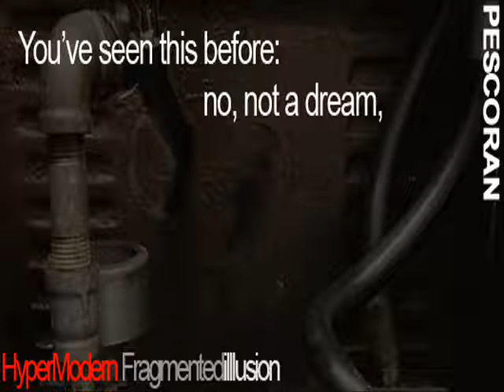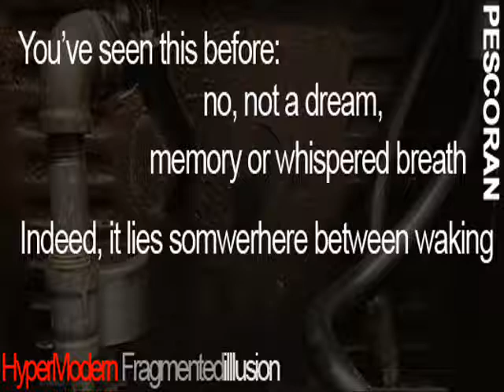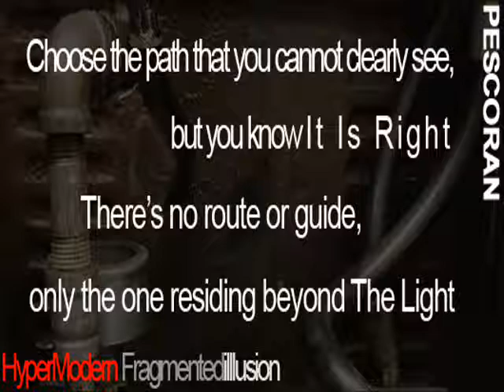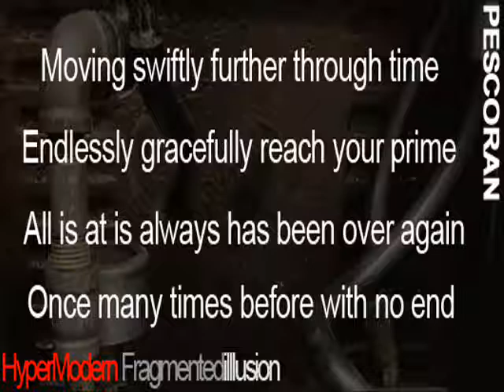HyperModern fiction: Fractured: Illusion by John Pescoran (4 of 8)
HyperModern fiction: Nicely Destroyed • 2022 Series

Experience HyperModern fiction as it was originally intended to be viewed in its raw GIF format

Song: Memoria
Album: RAW DATA